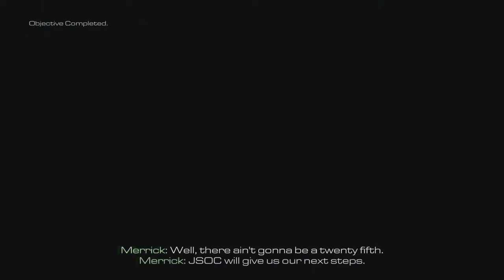End of the Line (Call of Duty Ghosts PS4 Gameplay Walkthrough) Ep. 12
Here's Episode 12 of Call of Duty Ghosts Walkthrough in this episode doing the mission "End of the Line" also note if you enjoy my acting and my videos be sure to subscribe & hope everyone enjoys the video :)